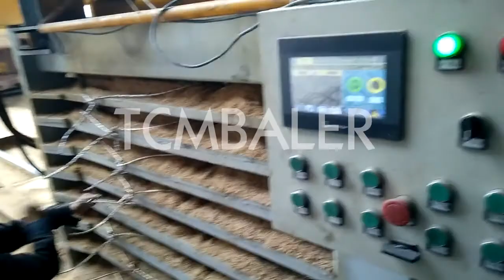Rice husk pallet packing plastic bag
TCM BALER TCMBALER is a professional hydraulic press baler machine manufacturer and supplier in China for more than 20 years, and we can offer rice husk press packing baler for sale with a cheap wholsale factory price for our customers without any agent or dealers if you wanner buy our baler press machine.

ClimateMFG rice husk bags, rice husk bags Suppliers and Greenland, Plastic Bag From Rice Husk Big Pp 1Kg Plastic 5Kg Package Basmati 2.5 25 Kg Rice Sack Bag US $0.15 $0.40 Piece 1000 Pieces (Min. Order) CN Wenzhou Gongfan Packing Diloya Packaging Rice Husk Ash (Thailand) Sudan, We are rice husk ash manufacture and producer. We understand that packing is important for our customer. Packaging is based on our customer’s requirements. Most of our clients request packaging in 5 kg bag or jumbo bag. We use industry standard packaging JEWEL China Bags Rice Husk, China Bags Rice Husk Lithuania, Plastic Bag From Rice Husk Big Pp 1Kg Plastic 5Kg Package Basmati 2.5 25 Kg Rice Sack Bag Wenzhou Gongfan Packing Co., Ltd. US $0.15 $0.40 Piece Xtbaler rice bag pallet, rice bag pallet Suppliers and Manufacturers Algeria, You can also choose from steel, plastic rice bag pallet, as well as from waterproof, recyclable, and moisture proof rice bag pallet, and whether rice bag pallet is single faced, or double faced. There are 378 suppliers who sells rice bag pallet on Alibaba.com, mainly located in Asia. skbaler China Plastic Packing Bags for Rice Packaging with Turkmenistan, China Plastic Packing Bags for Rice Packaging with Ziplock, Find details about China Food Packaging, Plastic Packaging from Plastic Packing Bags for Rice Packaging with Ziplock Zhang Zhou DITAI Import & Export Trade Co., Ltd. tradeindia Rice Husk Packing Machine, Automatic Rice Husk Sao Tome and Principe, Rice husk packing machine is a good solution to solve the packing and transportation problem. Why bale rice husk with rice husk packing machine? Rice hulls are small in size and they are loose in natural status, so it is not easy to handle or transport. nkbaler Rice Packing Alfarid Australia, Rice Packing Several rice packaging options are available as detailed below: Poly Non Woven Bag with Zip and Handle This type of packing is very popular and is also known as China Fabric or Poly Cotton bag. The print result on bags is very good. Master Packing: PP Bag. Hellobaler Plas Tec Eco Friendly Flexible Plastic Bag Film Packaging Palestine, plastic bag, plastic packaging material, packing material, eco friendly bag, environmental friendly bag, plasteco bag, plast eco bag, wicket bag, wicketing bag, food packaging, non food packaging, industrial packaging, packing, rice bag, coconut milk bag, frozen food Valvan Packaging Brochure Purolite Mauritius, Thickness Packing Plant 25 L Gusset Bag 40 x 10 x 76 (15.7 x 4 x 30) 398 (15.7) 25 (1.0) Opaque Film White Heat Open Mouth 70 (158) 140 µm China, Romania 25 L Valve Bag 45 x 54 x 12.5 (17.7 x 21.2 x 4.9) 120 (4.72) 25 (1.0) Opaque Film White Valve 70 sinobaler Rice bagging machines, Rice packing machines Sierra Leone, Rice bagging and packaging machines from Premier Tech are accurate, fast and reliable. See below a comprehensive list of equipment that can be used in rice packaging. Alibaba rice husk press and packing machine Baler Suppliers Gambia, The rice husk press and packing machine is ideal for packing small loose materials.Various loose materials can be compressed and packaged, such as wood shavings, sawdust, chopped straw hay, paper shreds, chaff, rice hulls, cotton seeds, peanut shells and Santec Rice Husk Bagging Press Machine,Rice Husk Baler Singapore, NKB240 Rice Husk Baler Machine This Rice Husk Baler Machine is special used for loose mateiral ,for example sawdust, rice husk, wood powder ,papper powder ,fiber ,straw etc. after baling ,The straw block can be packed by plastic bag without packing or strapping which make the material easy transport and stack .